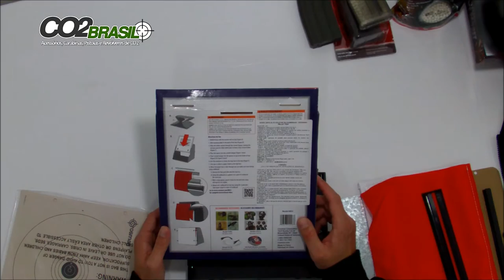Alvo Coletor Trap Crosman 0853 para airsoft